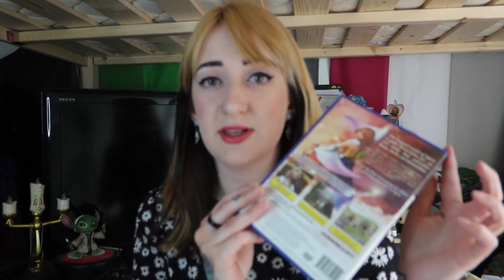10 Things To Do When You Have No Internet ❤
i have suffered